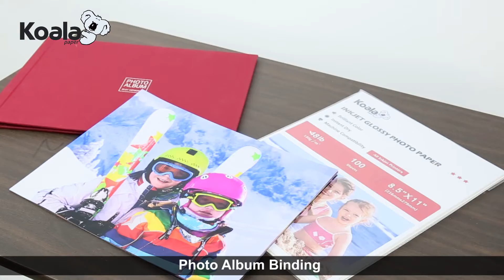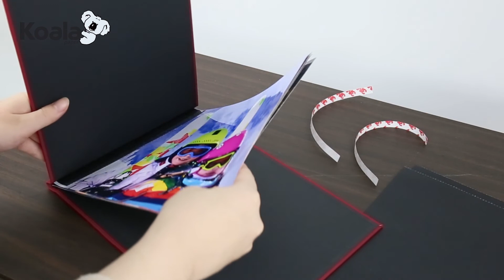Photo Book Binding-Koala Binding Machine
You are free to make your own beautiful Photo Album and Office Documents easily.